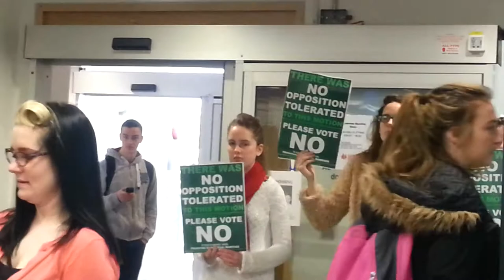NUI Galway Vote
NUI Galway's Christian Union opposing marriage equality vote